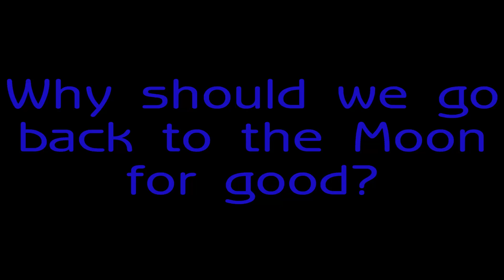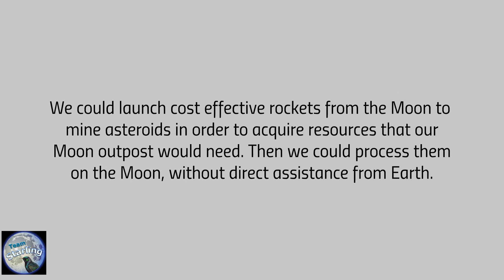MoonBots 2014 Team Starling Back to the Moon for Good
Team Starling MoonBots 2014 Phase 1 video answers the question, "Why should we go back to the Moon for good?"
This question challenges us to consider beneficial aspects of Moon exploration and development in a more specific context than space exploration in general. Lunar exploration and development would be most beneficial for humankind if an enduring presence on the Moon is an integral part.
We filmed our MoonBots 2014 Phase 1 video in our basement against a large green sheet for background chroma key effects. We ran into lighting issues (solved by using lots of holiday lights strung across the basement), and used freely available editing software for our video. Thanks for all of the positive feedback on our  video!